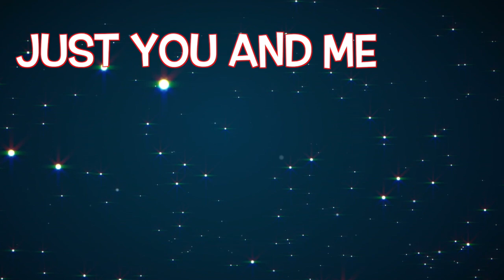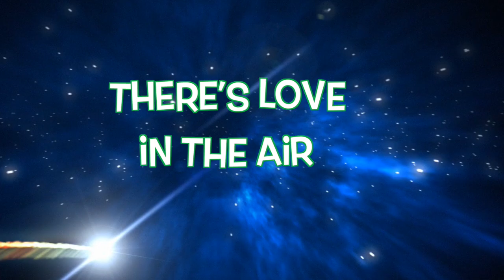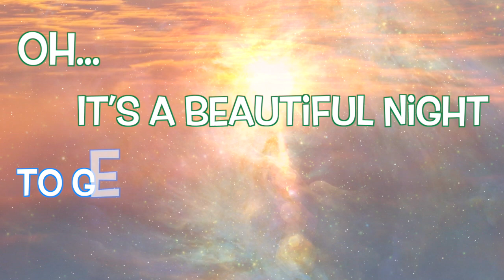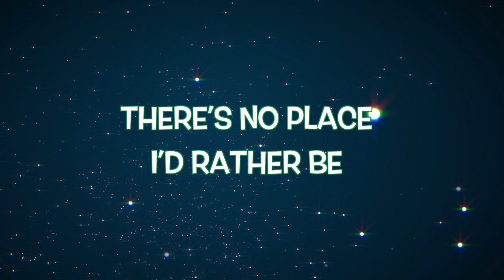Neon Lights and Stardust - Ellen Once Again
Hey guys,

My new EP Another Chance To Live is avail on Bandcamp right now!!